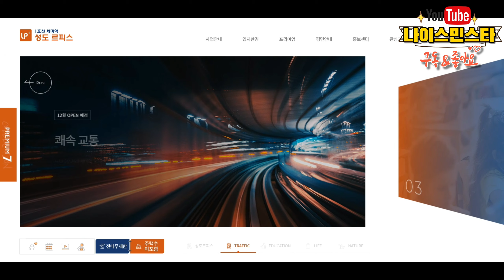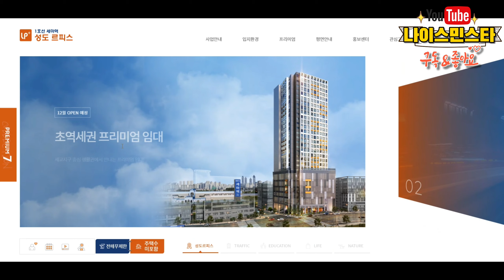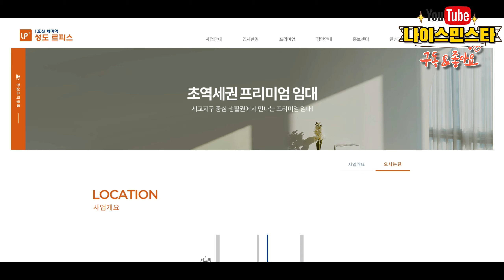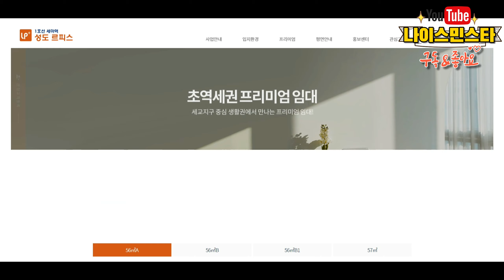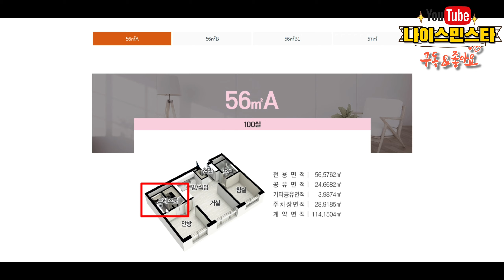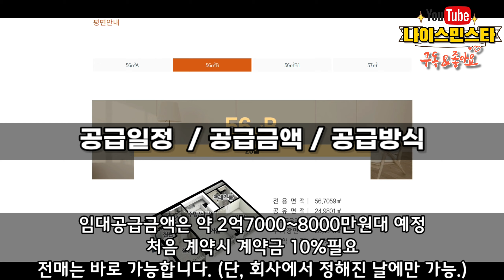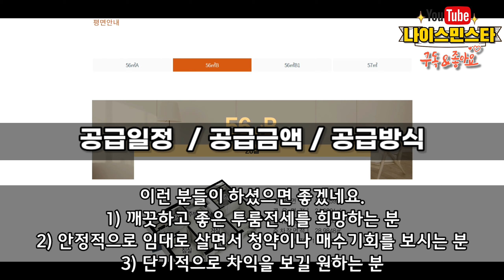오산 세마역 성도르피스 주거용오피스텔 민간임대 공급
오피스텔 민간임대 - 오산 세마역 성도르피스 주거용오피스텔

- 공급일정 : 21년 12월 9일(목) 예정
- 모집공고예정일 : 21년 12월 7일 또는 8일 예정
- 2룸타입의 주거용오피스텔이며, 총 160실을 공급합니다.

- 입주는 24년 4월로 예정되어 있습니다.
- 임대조건 :
1) 만19세이상이면 누구나 하실수 있고,
2) 유주택자도 가능
3) 전매제한 없음
4) 월세 없이 올전세로 공급예정

자세한 내용은 영상을 통해 확인하시기 바랍니다.

- 관심고객 은 댓글로 성함과 연락처 남겨주시면 연락드리겠습니다.

나이스민스타